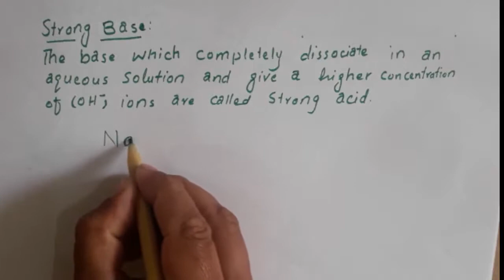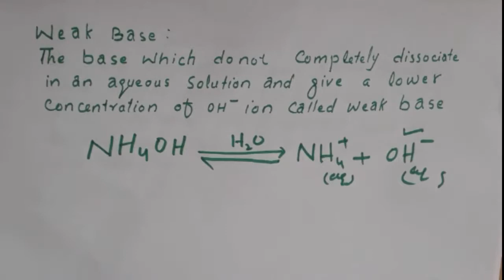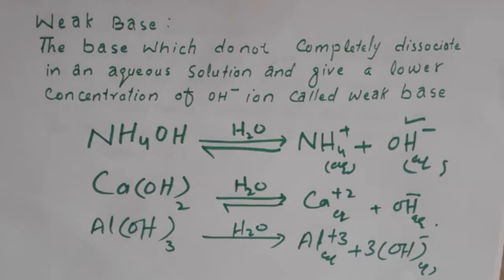Strong Acids in Urdu|Strong Base and Weak Base|Weak Acids and Bases|Strength of Acids and Bases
In this lecture I discus